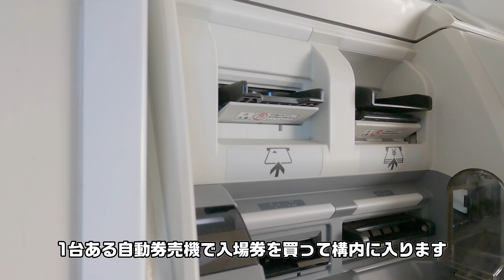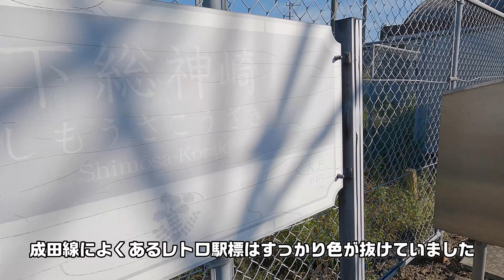貨物施設跡と謎の痕跡～成田線下総神崎駅2022年10月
成田線下総神崎(しもうさこうざき)駅は旧称郡(こおり)駅で、駅までの県道名称にその名残が残っています。貨物側線跡のほか、駅本屋向かいのホーム外側に謎の線路痕跡が見られるなど、静かながら興味深い駅でした。